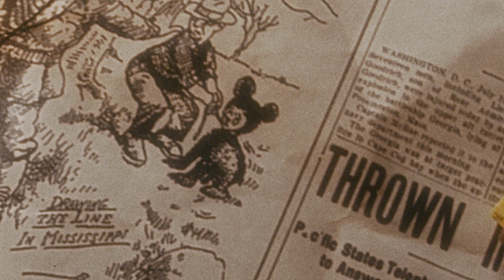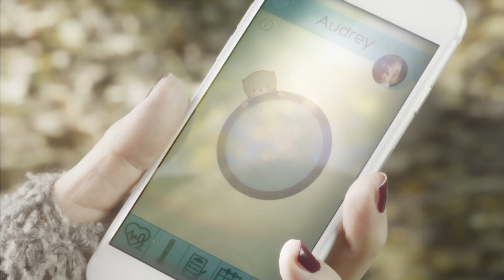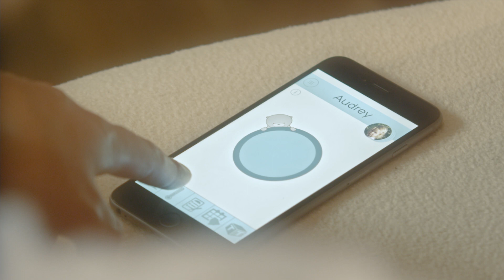Teddy The Guardian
ID Guardian presents Teddy The Guardian, unique concept envisioned to bring us one step closer to the future of healthcare. With the proprietary technology carefully hidden inside a hand-made, plush teddy bear, it’s precisely placed sensors enable parents to measure their child's vitals by simply holding their teddy by the paw.